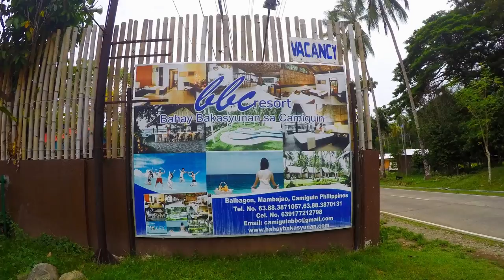DJI Phantom 4 : Return to Camiguin Philippines